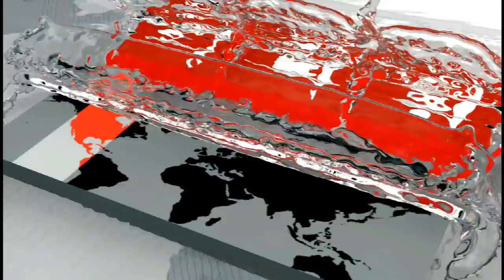স্বামীকে গলাকেটে হত্যার পর লাশ এসিড দিয়ে ঝলসে দিলো স্ত্রী! | গ্রেফতার ২ | Gazipur News Update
গাজীপুরে স্বামীকে গলাকেটে হত্যার পর লাশ এসিড দিয়ে ঝলসে দেয়ার ঘটনায় অভিযুক্ত স্ত্রীসহ দুই জনকে গ্রেফতার করা হয়েছে।